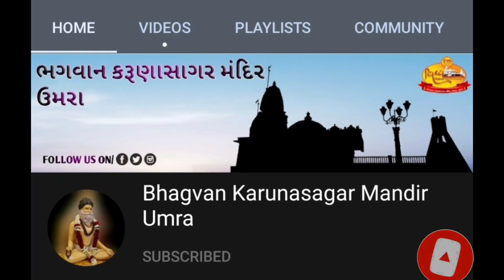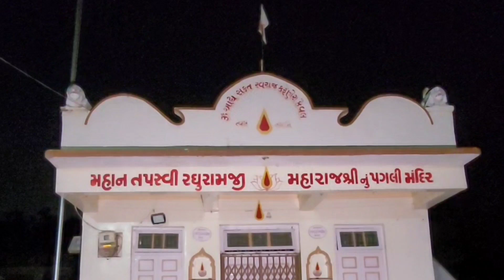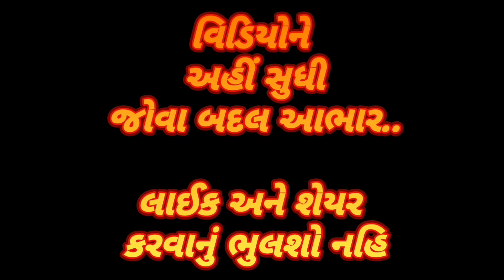પ્રભાતફેરી : દિવસ ૩૪૧